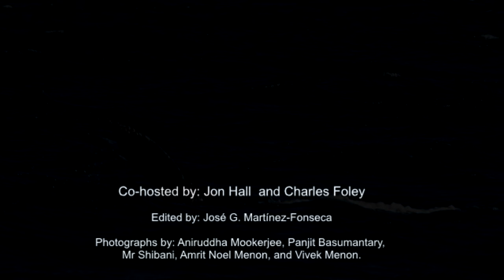The Mammalwatching Podcast: Episode 16 (Vivek Menon)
Charles and Jon interview Vivek Menon founder and the Executive Director of the Wildlife Trust of India. Vivek is a distinguished conservationist, scientist and author of the Field Guide to Indian Mammals, which is required reading for any mammalwatcher heading to the sub-continent. During more than 30 years of conservation work Vivek has had many adventures around the world. He talks about getting drenched while kayaking alongside breaching Humpback Whales, being pounced on by Clouded Leopards and having a Chimp decorate his head with parts of a colobus monkey.

or look for "mammalwatching" on Spotify and other podcast apps.

Produced and edited by José G. Martínez-Fonseca. Featuring the voice of Amber Melhouse. Cover art: Vivek Menon and Himalayan Black Bears, by  Amrit Noel Menon.